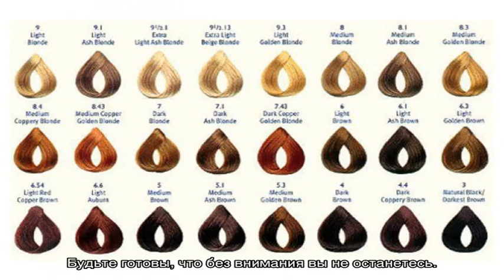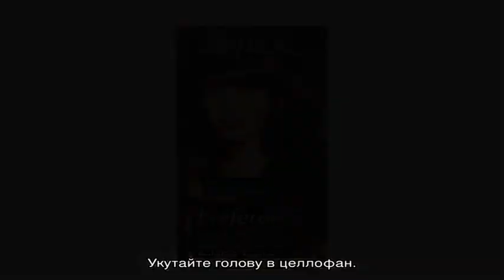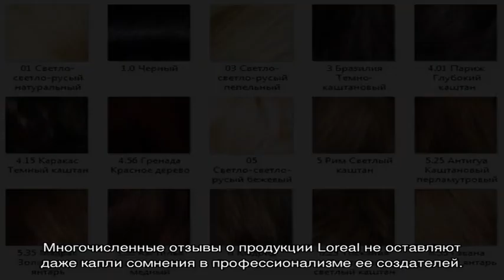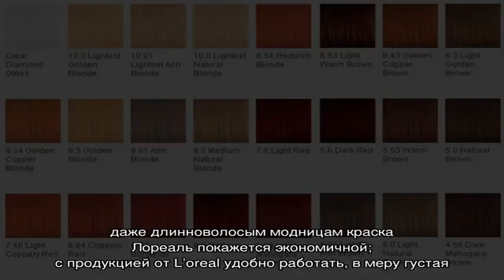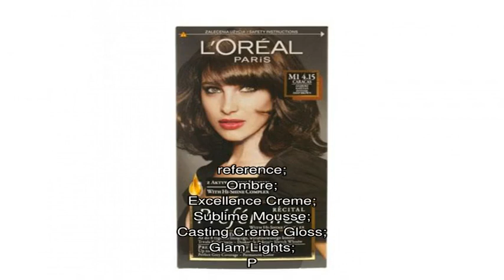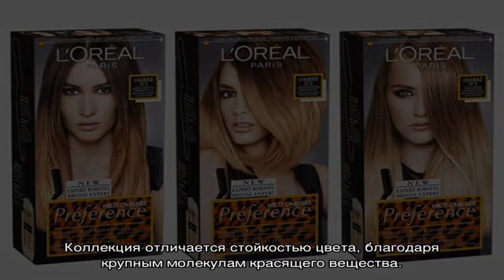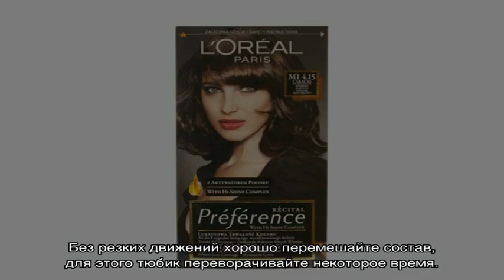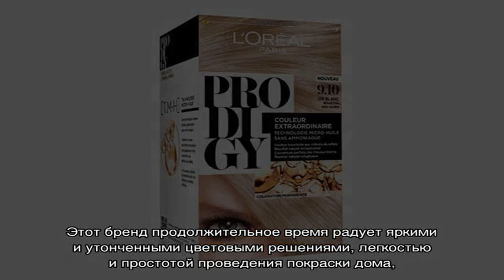Какая краска L’oreal лучше подойдет вашим волосам, выбираем оттенок из палитры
Особенности краски Лореаль, в чем преимущество перед остальными. Подробная палитра цветов для каждой серии: Преферанс, Casting Creme Gloss и другие. Инструкция по применению